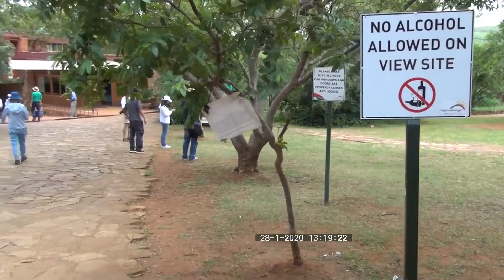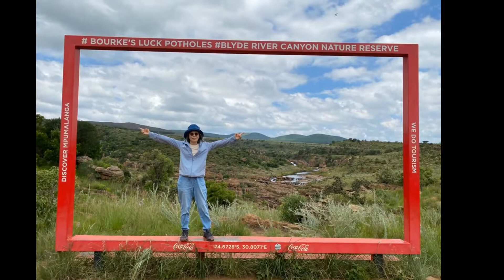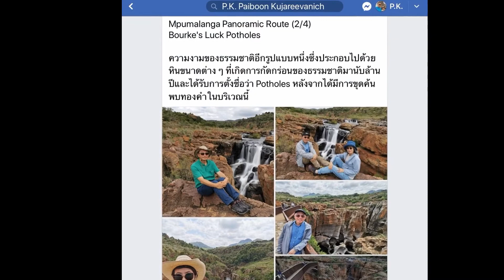SA10 2020/01/28 Bourke's Luck Potholes, Blyde River Canyon, Mpumalanga, South Africa